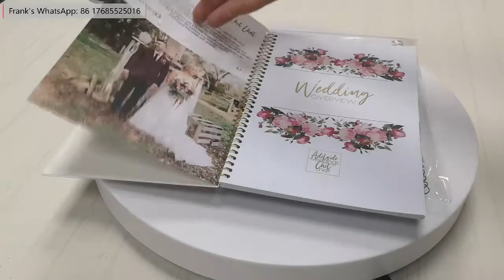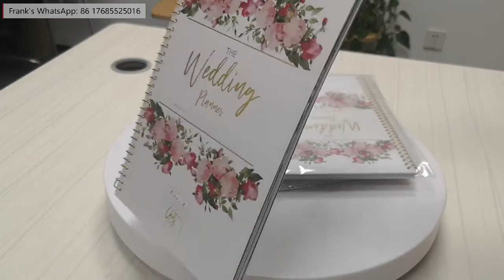Soft cover wedding planner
The wedding planner has PVC protector, and soft cover.
We can customize it according to your requirements.

More support or info. please contact Frank. Thank you.